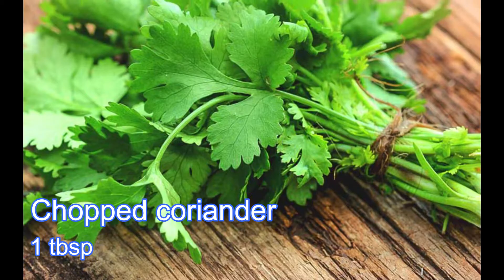FISH KORMA || Easy and Simple Fish Korma Recipe || Rohu Fish Recipe